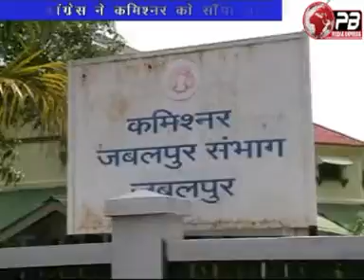जबलपुर- गोरखपुर स्थित डिस्पेंसरी को न हटाने की मांग...जून 20/2014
युवक काँग्रेस के कार्यकर्ताओं ने गोरखपुर स्थित डिस्पेंसरी को न हटाने की मांग को लेकर कमिश्नर को ज्ञापन सौंपा।